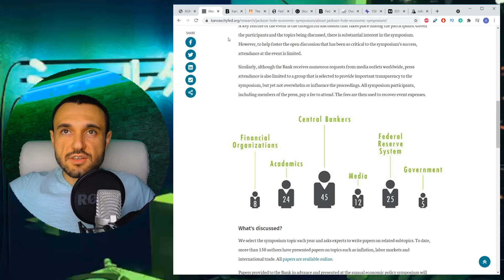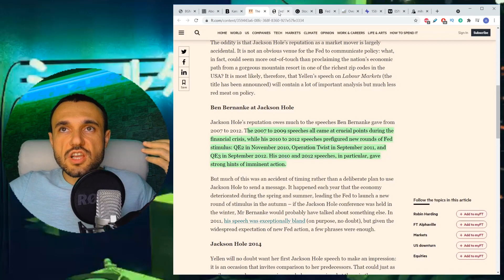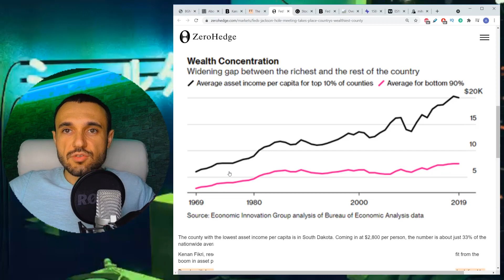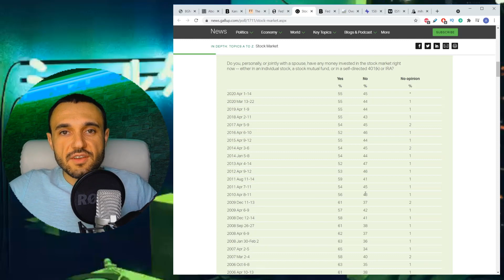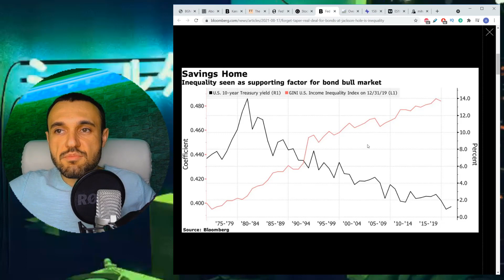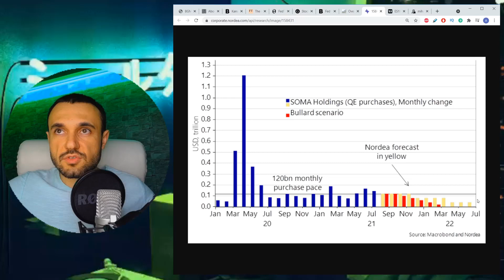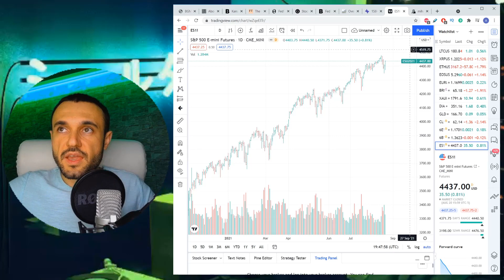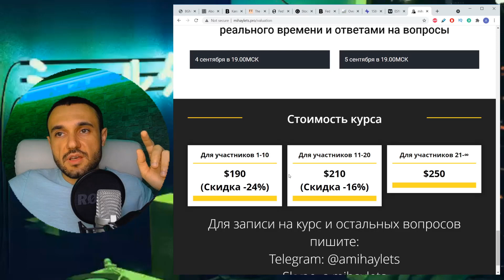Банкиры решат судьбу фондового рынка 26-28 августа. Симпозиум в Джексон Хоул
Для записи на курс и остальных вопросов пишите:
Skype: a.mihaylets